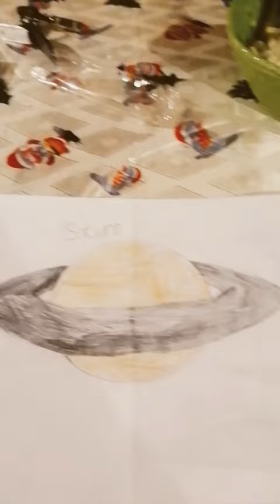how to paint saturn